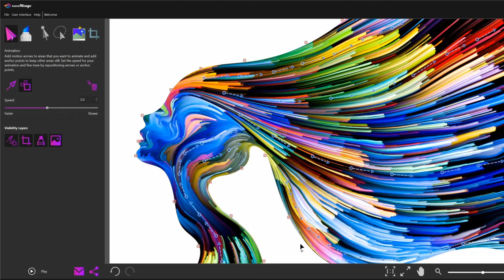Kunstwerke mit Photo Mirage animieren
Mit Photo Mirage erwecken Sie mit wenigen Klicks Ihre Bilder zum Leben. Erstellen Sie eindrucksvolle Bildanimationen ohne komplizierte Vorarbeit oder Vorkenntnisse. Dabei beschränkt sich Photo Mirage nicht nur auf den Einsatz von Fotos. Die Effekte lassen sich auch ideal auf digitale Kunstwerke anwenden, sodass Ihren Projekten das gewisse Etwas verliehen wird.

Um mit der Animationsarbeit anzufangen setzten Sie einfach Animationspfeile in Ihr Bild. Mit dem ersten Klick setzen Sie den Startpunkt der Bewegung fest. Ziehen Sie den Pfeil an die gewünschte Stelle, an welcher der Bewegungsfluss der Animation enden soll und lassen Sie die Maus los. Der Pfeilkopf zeigt dabei automatisch schon in die Richtung der Fließbewegung.

Setzen Sie die Pfeile gleichmäßig über die zu animierende Fläche verteilt. Um den statischen Teil des Bildes von der Animation abzugrenzen, nutzen Sie Ankerpunkte. Diese positionieren Sie entlang der Grenze zwischen dem Teil des Bildes der sich später Bewegen soll und dem Rest. Je genauer die Punkte gesetzt werden, umso eindrucksvoller ist der Effekt später.

In unserem Videobeispiel zeigen wir ein digitales Kunstwerk, das mit Photo Mirage animiert wird. Achten Sie bei den Bildern, die Sie animieren wollen auf bestimmte Bildelemente, die sich gut bewegen lassen. Besonders geeignet sind Linien oder sich wiederholende Muster, die innerhalb einer eingegrenzten Fläche fortlaufen.

Mit dem Geschwindigkeitsregler unterhalb der beiden Animationswerkzeuge legen Sie fest, in welchem Tempo die Animation abläuft. Je nach Ausgangsmotiv, wählen Sie hier einen passenden Wert, sodass der Effekt möglichst wirkungsvoll umgesetzt wird. Viel Spaß beim Nachmachen!